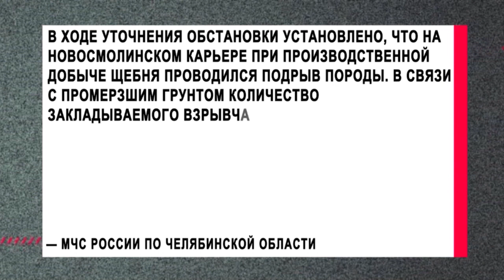Главу СК России заинтересовали жалобы челябинцев на выбросы в садах рядом с одним из карьеров